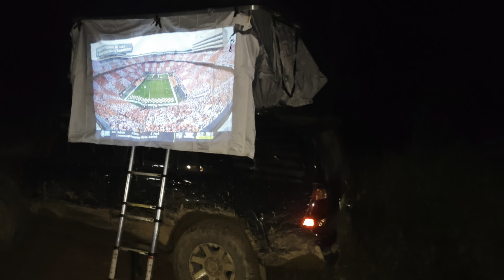Franklin State Forest 10/16/21 - Supercut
3rd gen v6 4Runner, 4th gen V8 4Runner and 2.5 Gen DCLB Tacoma